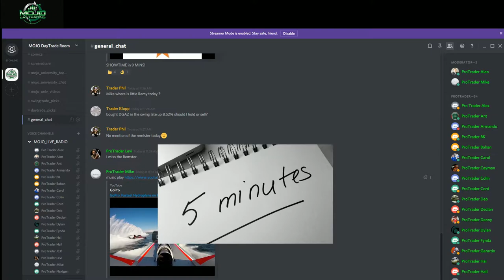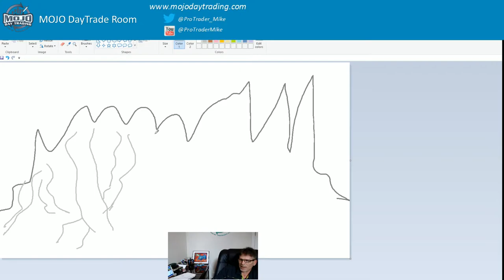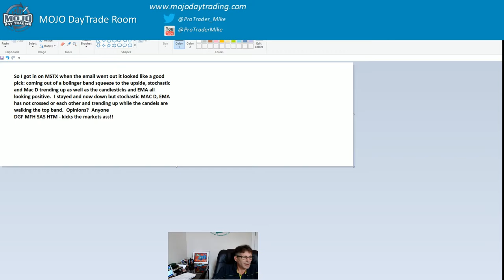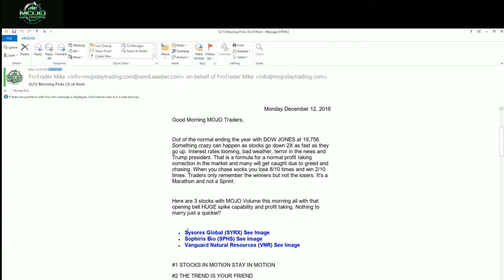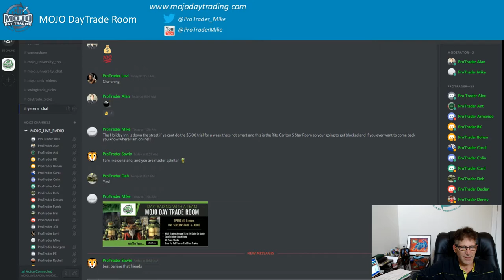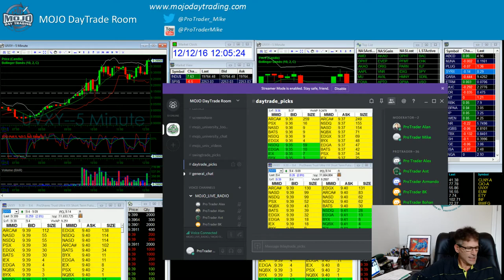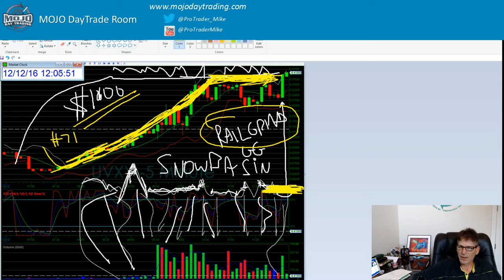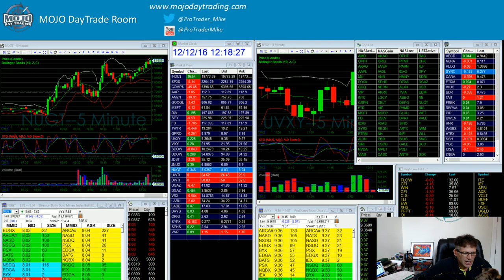Mentoring Traders To Get Better | 12/12 MOJO Day Trade Show (LIVE)